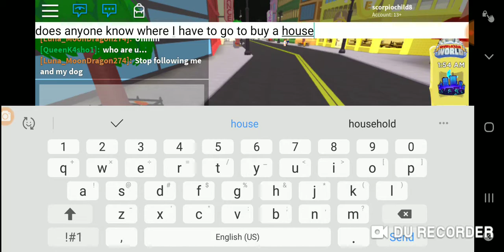Played Robloxia World (part 1) 6/13/2019